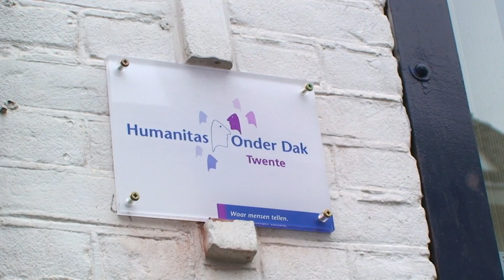WGV Energiek Award 2009 -de 5 genomineerden: 2. Bert van de Wilk